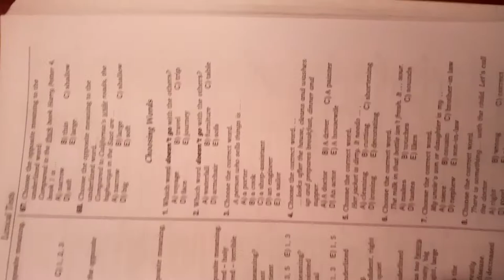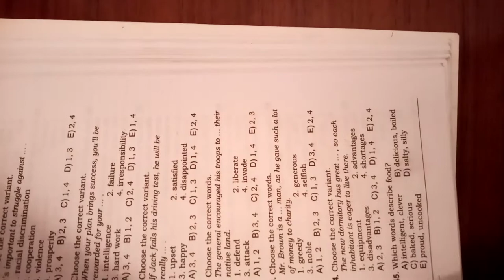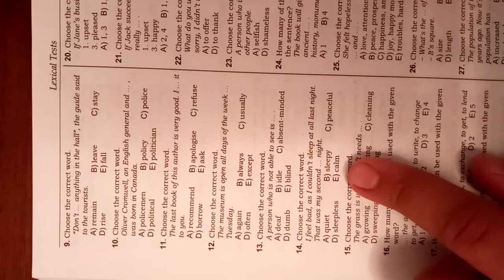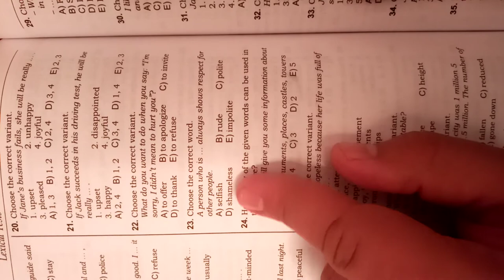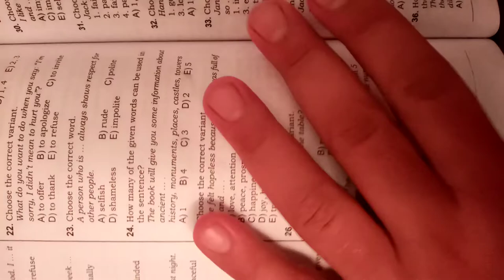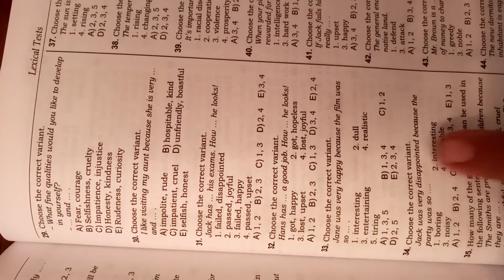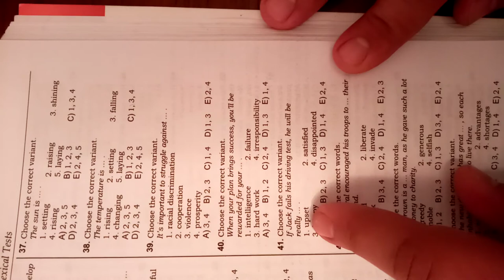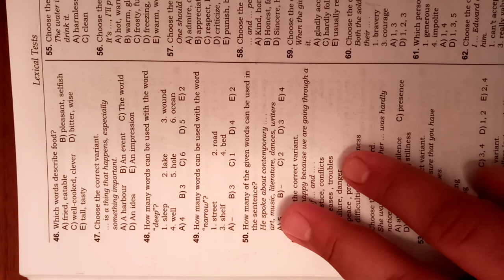Test Toplusu Yeni Sinonimlərin izahı 1 dən 50 İntensiv Kursları